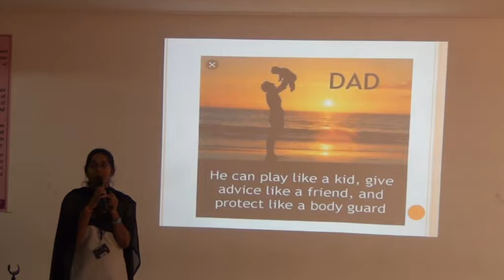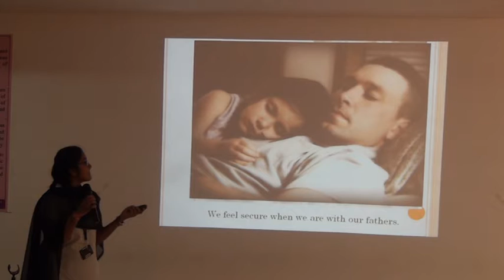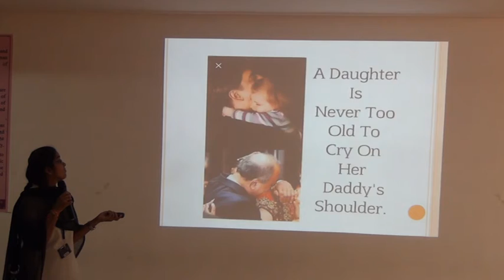2018-19 I CSE:B SRILEKHA's Presentation on FATHERS LOVE @ELCS LAB LENDI